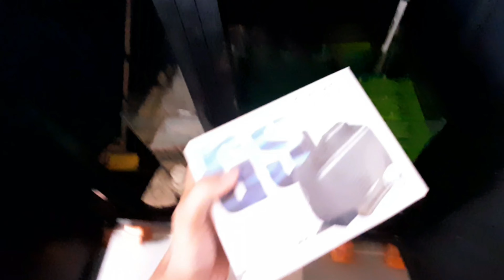Kolam Gabus Ikan Guppy - Season 2 Episode 40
Terima kasih support saya dari awal sampai sekarang. Terima kasih sekali lagi kepada semua yang support saya !

List Barang :
- Semen secukup rasa
- Gabus ( RM12 )
- Sealant ( RM9.50 )
- Kaca ikut saiz sendiri
- Pisau
- Jaring
- Barang hiasan dalam
- Cat waterproof (Kalis air) ( RM 20 -30 ) TONG KECIL